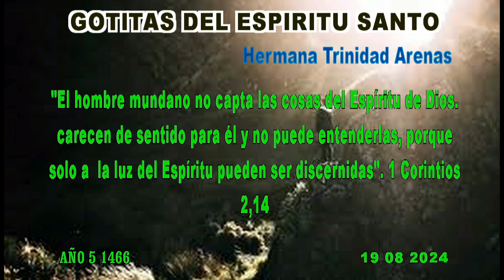GOTITAS DEL ESPIRITU SANTO AÑO 5 NUMERO 1465619 agosto 2024